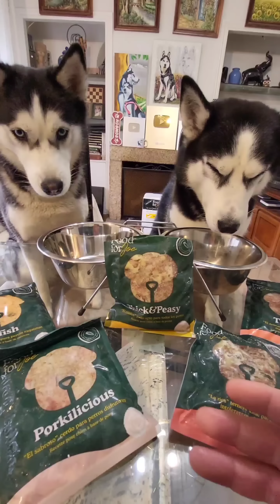¡No Creerás lo que Pasó cuando Estos Huskies Probaron su Comida Natural!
¿Qué pasa cuando estos adorables huskies prueban su comida natural y fresca? 🤔 Pues que se convierten en los perros más rápidos y fuertes del parque 🤣@foodforjoe2942
La comida preferida de Max y Bombón que les aporta:
🐶 Energía y vitalidad, cuida su piel y su pelo, salud digestiva etc y además con Food For Joe hablan mejor.
🐶Comida 100% natural y fresca, elaborado por nutricionistas, cocinado a baja temperatura, dieta personalizada...
💙 Si quieres lo mejor para tu mejor amigo peludo ¡No lo dudes! ¡¡Food For Joe!!
💙Y ahora con un pedazo descuento del 20 % en los primeros 21 días periodo de transición y después un 15% USANDO EL CODIGO ⭐️ "FOODFORMAX"
¿A qué esperas? Pincha este enlace ➡️

Y convierte a tu perro en el más fuerte y rápido del parque 🐾🐶🤣🥰